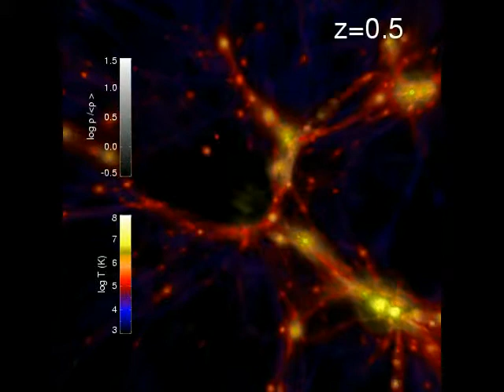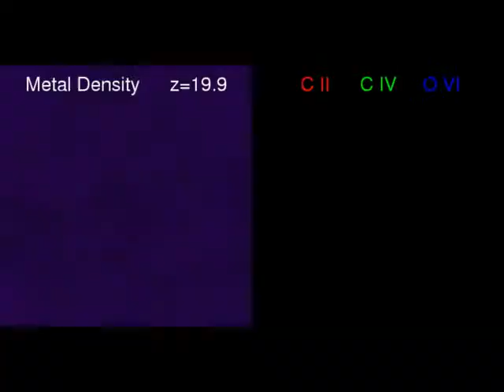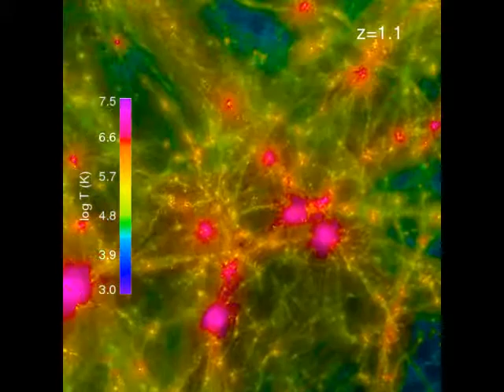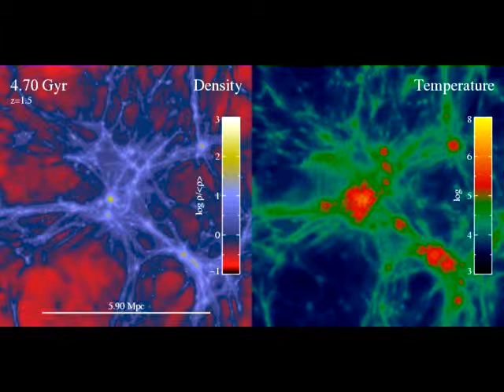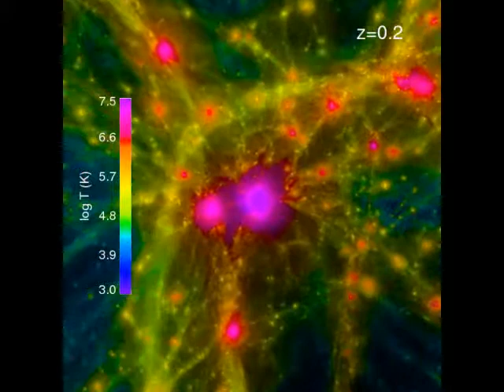Assemblage 23 - Surface (Grip Mix By Aghast Vi)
plane(t)
Created with OpenShot

Fall
Seize
I am merely debris
Scattered along the ground

False
Rage
A man in a cage
An explosion without a sound

Drawn
In
By the deafening din
Crumbling into dust

Look
Down
Watching me drown
Choking on my disgust

CHORUS
And when I surface again
I will not breathe the same air as you
And once my enemies are slain
My lungs will drink the liquid sky

Sink
Sleep
Drawing me deep
Pulling me underneath

Push
Strain
For the distant terrain
Struggling just to breath

Freeze
Fold
A story untold
A disaster that could have been

A precursor perhaps
To the cruelest collapse
A sign that I should have seen

(Chorus)

Burst
Through
The smothering blue
Falling into the sky

Rebirth
For whatever its worth
If only just to defy

Crush
Burn
With little concern
Feasting upon my prey

Tear
Rend
Expediting the end
Of everything in my way